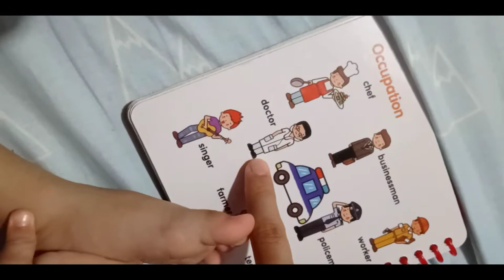Learning Kinds of Occupation - Quinn Zoe : First Vlog